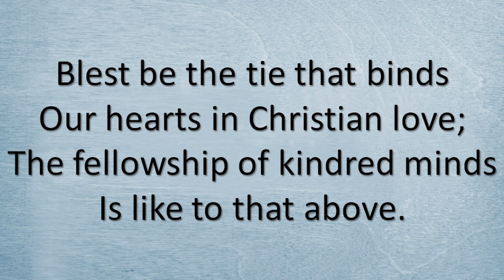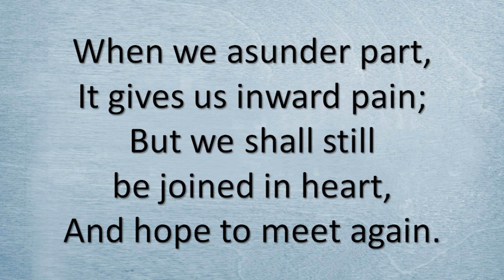Blest Be The Tie That Binds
Three verses. Key of Eb, modulates to F after 2nd verse.